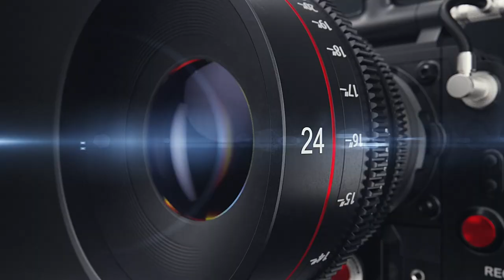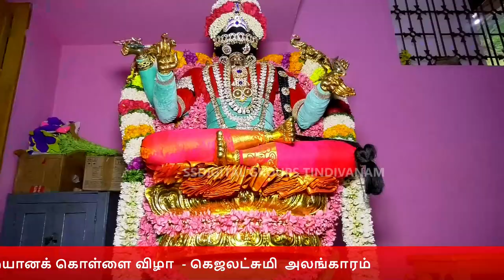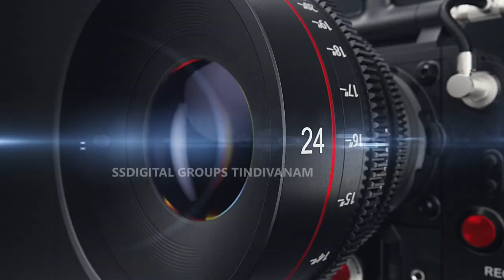திண்டிவனம் அங்காள பரமேஸ்வரி அம்மன் கோவில் மயானக் கொள்ளை விழா - கெஜலட்சுமி அலங்காரம்